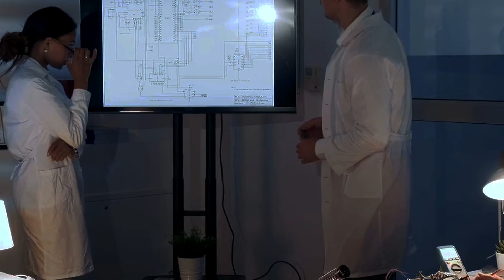Gupta's Paper Says That The Universe Is 26.7 Billion Years Old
The debate on whether the universe is 13.8 or 26.7 billion years old stems from recent studies challenging the established cosmological models. The age of 13.8 billion years is widely accepted, derived from the Lambda-CDM model, observations of the cosmic microwave background (CMB) by missions like Planck, and data from the Hubble constant that measures the universe's expansion rate.

However, new research by some scientists, such as Rajendra Gupta, proposes that the universe might be significantly older—around 26.7 billion years. This new hypothesis incorporates adjustments to the Hubble constant and the notion of "tired light," which suggests that photons lose energy over vast distances, thus appearing older than previously thought. This model also attempts to reconcile discrepancies in the rate of expansion and provides alternative explanations for the age of the oldest stars, some of which appear older than 13.8 billion years.

The video discusses both models, weighing their evidence and the implications for our understanding of cosmology. The 13.8 billion-year model remains the most supported by the scientific community, but the 26.7 billion-year hypothesis highlights ongoing debates and the limitations of current observational techniques.

OUTLINE:

00:00:00 Is The Universe 13.8 Or 26.7 Billion Years Old?
00:01:34 What Assumptions Are Behind It?
00:02:13 Gupta's Paper Says That The Universe Is 26.7 Billion Years Old
00:03:45 Mathematical Calculation For The Age Of The Universe
00:06:31 What Would Need to be True for Gupta to be Proven Right?